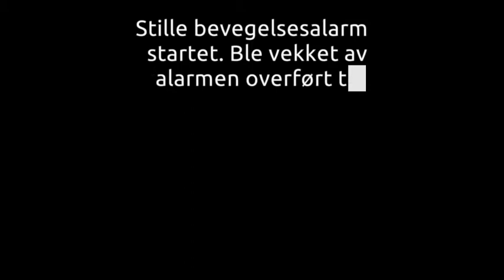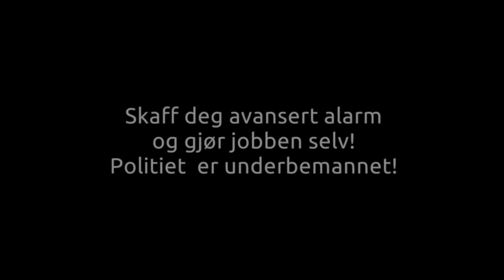Innbbrudstyv tatt i natt. Kommer aldri til å gjøre innbrudd mer..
I det usynlige  infrarøde lystet ble innbruddstyven tatt på fersken. Trist for han!